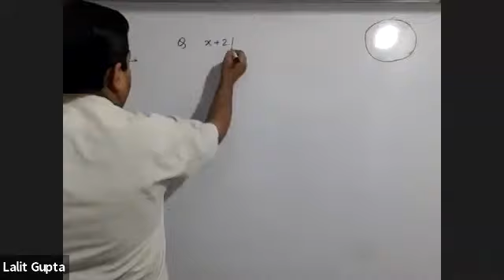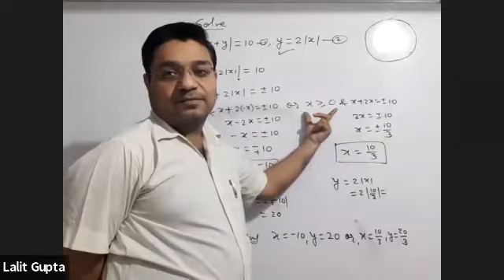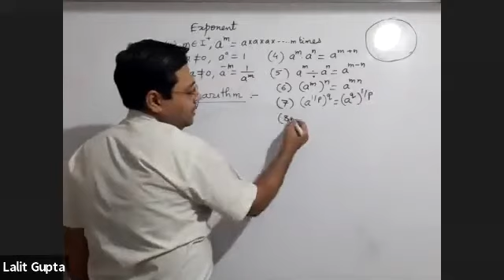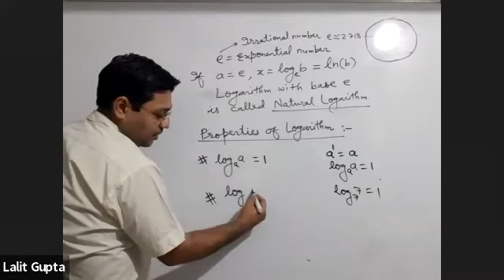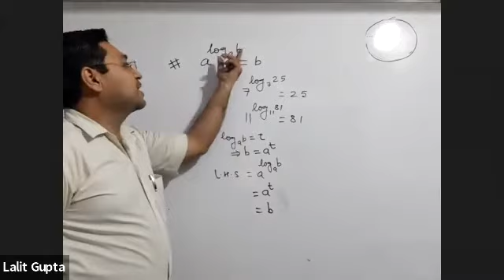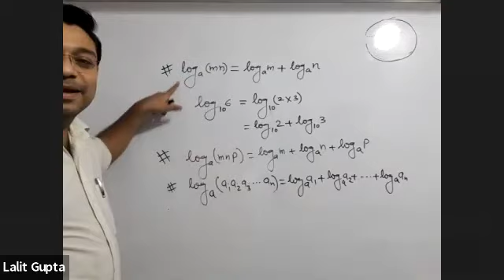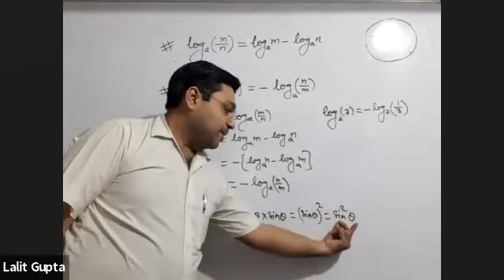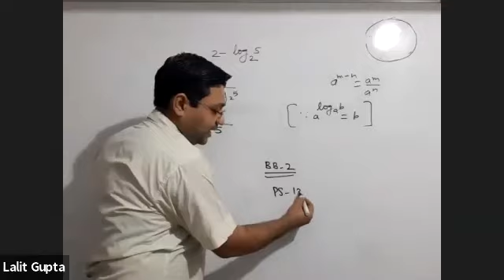TNR71 Lecture 9